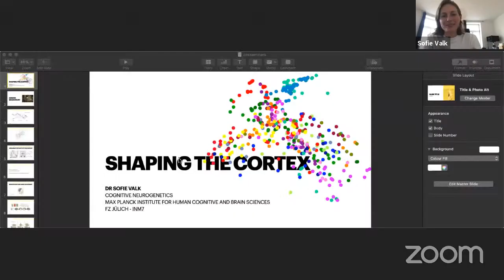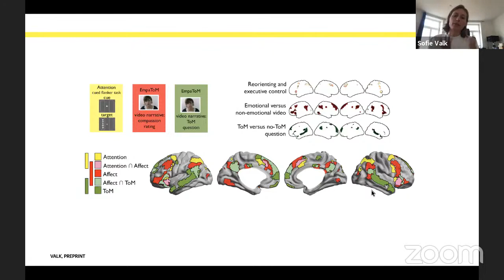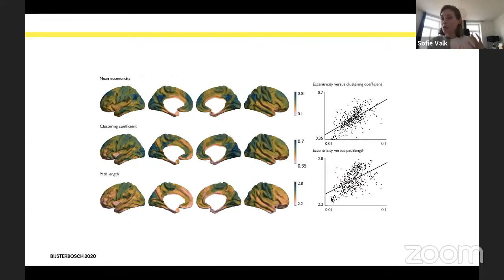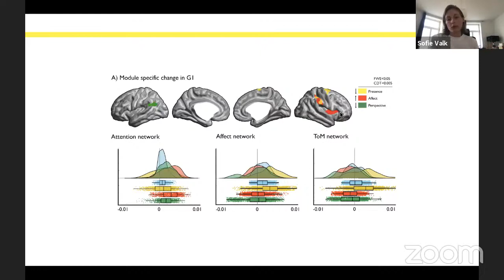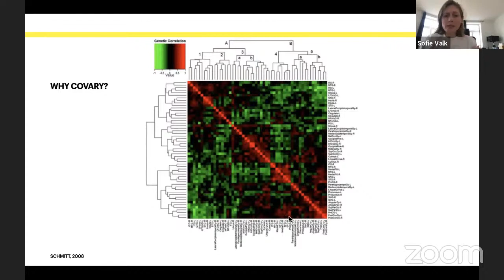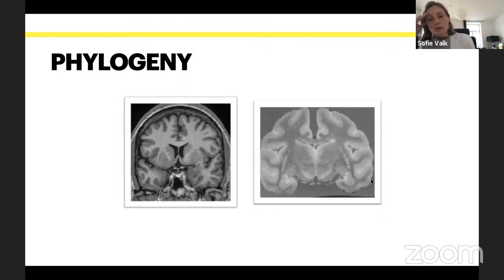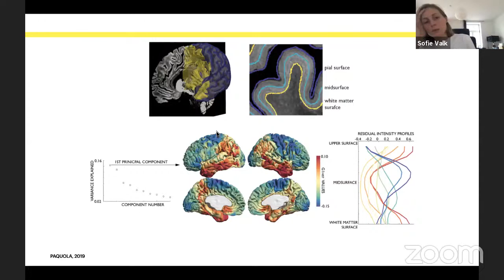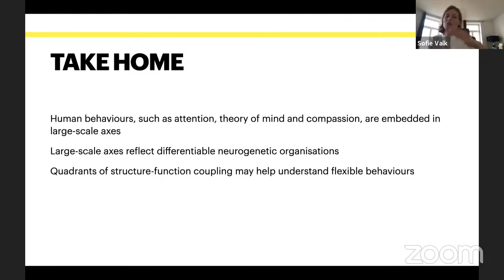CNStalk: Shaping brain structure and function - Sofie Valk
The organisation of the cerebral cortex has been proposed to be an important prerequisite for human cognition. I will talk about how genetic and environmental factors shape large-scale brain organisation in healthy adults.
In the first study, we evaluated the genetic basis of the large-scale cortical organisation of thickness covariance using twin-models (Human Connectome Project) as well as cross-species comparisons (PRIME-DE). We found two organisational axes reflecting functional and evolutionary patterning.
In a second study, we assess the functional organisation and plasticity of the social brain. Whereas attention was associated with external, focused, functional processes, we found that theory of mind related to internal, ongoing, cognitive processes. Conversely, affective skills related to both processing modes. Next, we studied longitudinal changes following 3-months of training (i) mindfulness-based attention and interoception, (ii) socio-affective skills, and (iii) socio-cognitive skills respectively (ReSource study). Contrasting the effect of each training module, we found diverging patterns of functional network reorganisation. Together, these studies establish the genetic basis and functional plasticity of natural axes in the cerebral cortex and so provide important insights into the organisation of human cognition.

Chapters

0:00​ - Intro
0:01:40 - Talk
0:39:54​ - Q&A